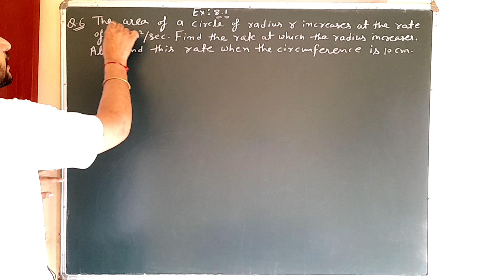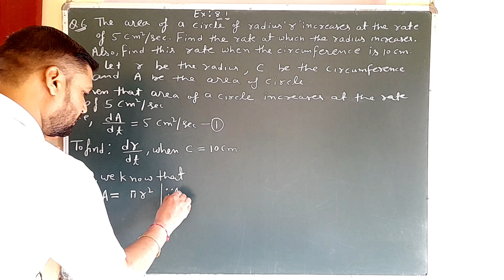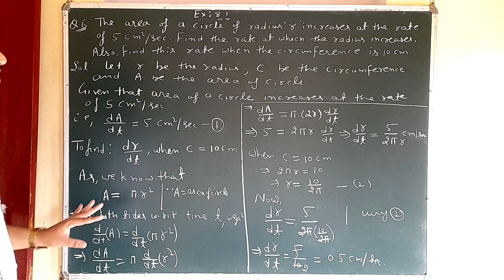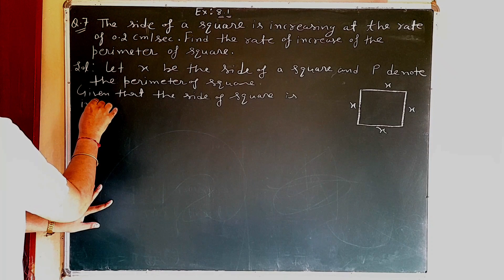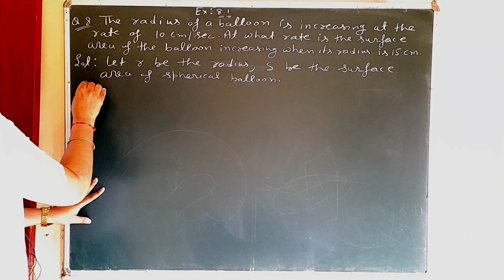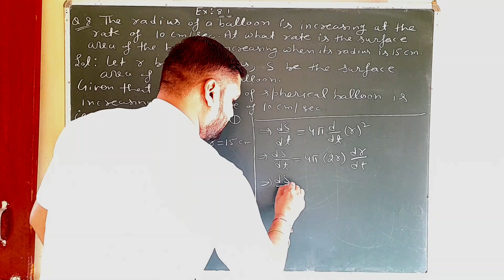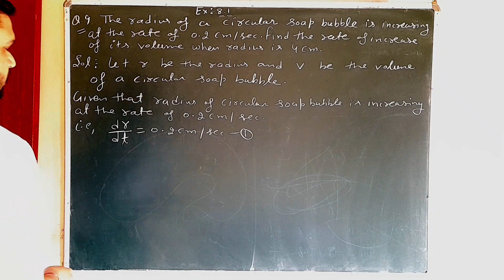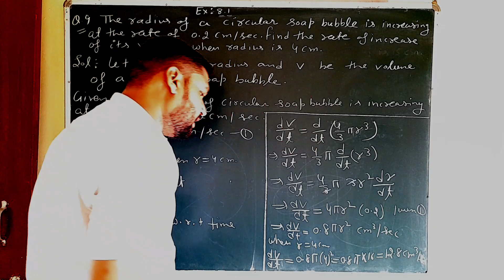Applications of Derivatives, ||Ex: 8.1|| Lecture: 3, Class: 12, NDA, IIT-JAM, IIT-JEE, CSIR NET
ex.8.1
elements of mathematics
rd sharma maths
average change
actual change
instantaneous change
applications of Derivatives  iit jee
applications of Derivatives iit-jam
applications of Derivatives CSIR NET